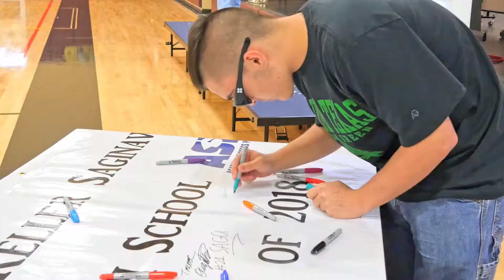ILTexas 2018 College Signing Day Keller Saginaw High School | International Leadership of Texas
Check out college signing day at Keller Saginaw High School!